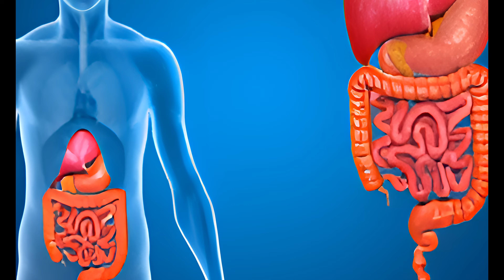क्या आप औरत को संतुष्ट कर पा रहे हो? औरत को संतुष्ट कैसे करे | How to satisfy a woman